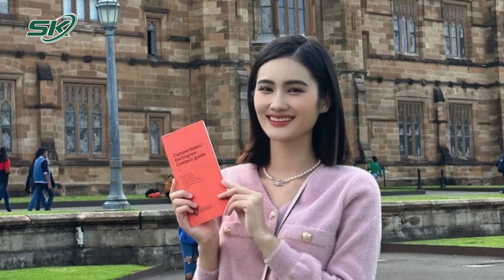Hoa Hậu Ý Nhi Tiết Lộ Cuộc Sống Sau 2 Tháng Sang Úc, Có Sang Chảnh Như Nhiều Người Vẫn Nghĩ? | SKĐS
SKĐS | Hoa hậu Ý Nhi bật mí lịch trình 1 ngày làm du học sinh ở Úc khi gọi điện trò chuyện cùng bà Phạm Kim Dung. Nàng hậu thừa nhận rằng nếu đi ăn nhà hàng thì giá quá "chát" nên cô đã tự nấu ăn ở nhà để tiết kiệm chi phí sinh hoạt. Người đẹp được nhận xét có sự cải thiện về sắc vóc và phong cách, nhan sắc ngày càng thăng hạng.

Mời quý vị và các bạn xem thêm: Hàn Quốc Chính Thức Cấm Tiêu Thụ Thịt Chó, Người Vi Phạm Có Thể Bị Phạt Tù 3 Năm | SKĐS